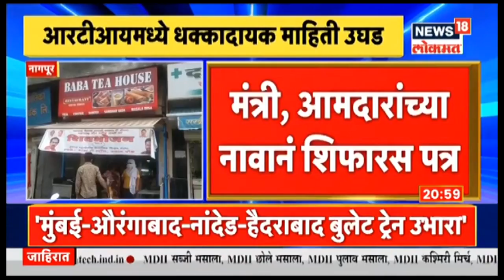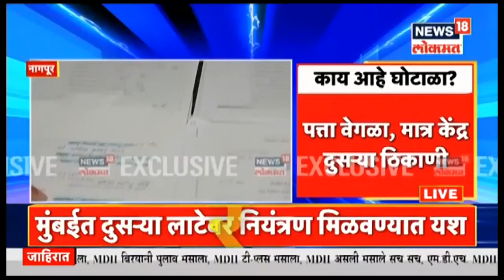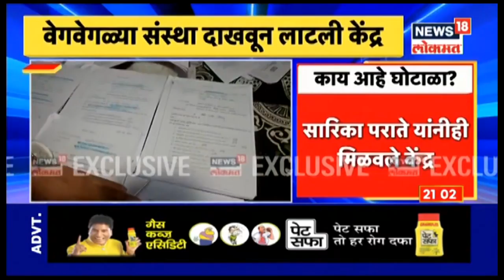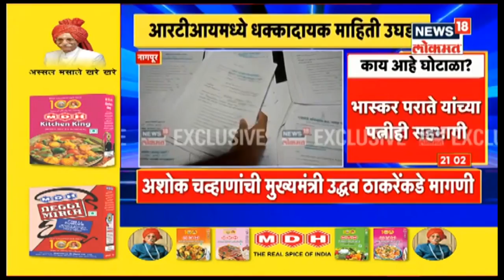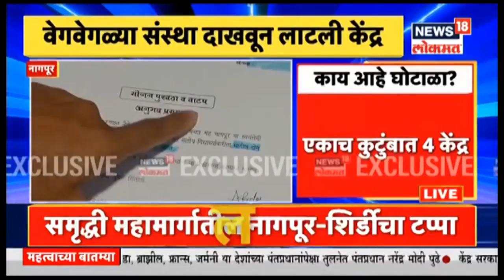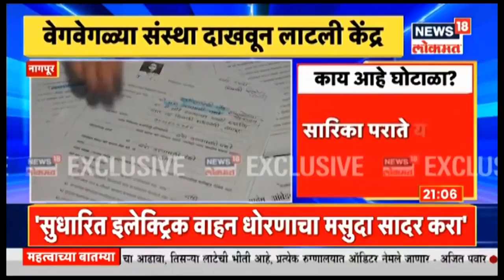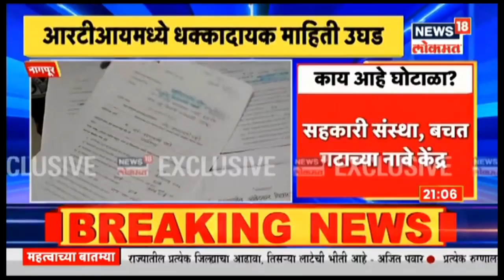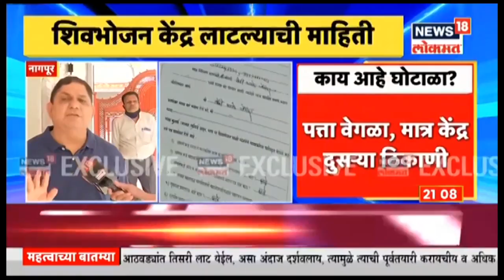नागपुरात खोटी कागदपत्र, सह्या घेऊन शिवभोजन थाळी केंद्र लाटल्याचा गंभीर प्रकार उघडकीस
थाळी कुणाची अन् प्रसाद कुणाला? नागपूरमध्ये शिवभोजन थाळी संदर्भात धक्कादायक बातमी उघडकीस आली आहे. नागपुरात खोटी कागदपत्र, सह्या घेऊन शिवभोजन थाळी केंद्र लाटल्याचा गंभीर प्रकार समोर आला आहे. मंत्र्यांच्या आणि आमदारांच्या पत्राने ही केंद्र पात्र ठरवण्यात आली आहेत. माहिती अधिकारतून ही माहिती समोर आली आहे.